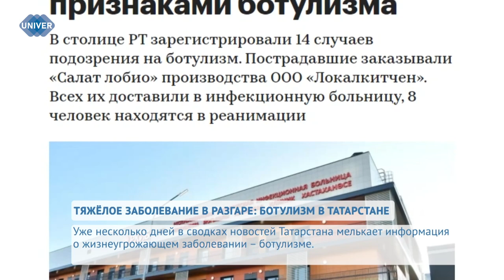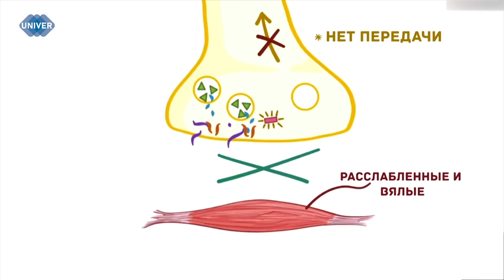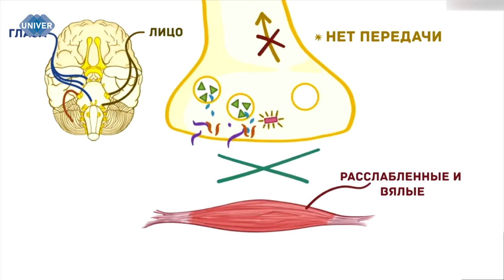ТЯЖЁЛОЕ ЗАБОЛЕВАНИЕ В РАЗГАРЕ: БОТУЛИЗМ В ТАТАРСТАНЕ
Ежедневно в наш организм попадает около сотни кусочков пищи. Ни для кого не секрет, что человек не может существовать без еды. Если в организм не будут поступать питательные вещества, он не сможет правильно функционировать и поддерживать все жизненно важные процессы. Но употребление пищи тоже может навредить человеку. Из-за чего это происходит и как себя обезопасить – узнаете в следующем сюжете.